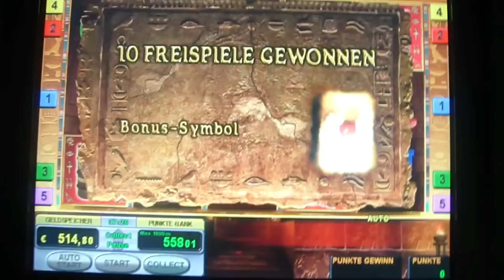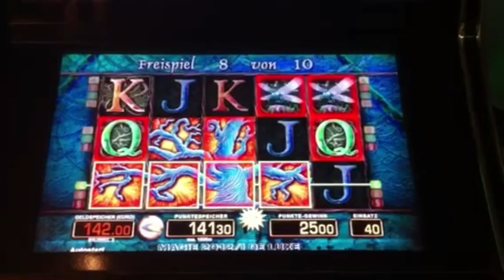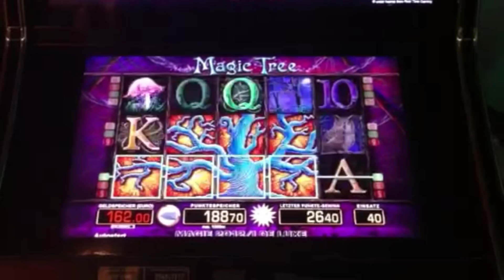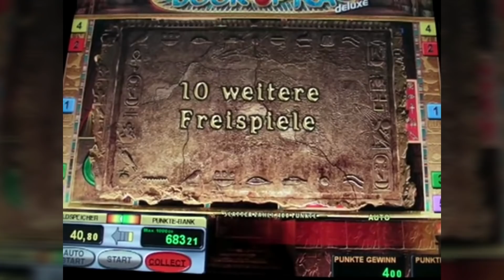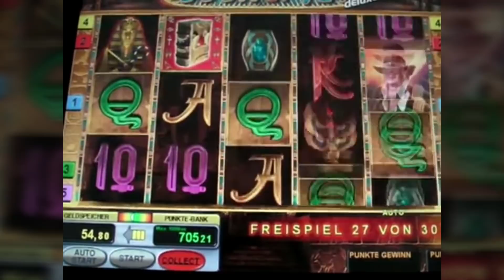MERKUR/NOVOLINE ""Warum ich immer Gewinne""??? Jede Sucht hat einmal als Suche begonnen.